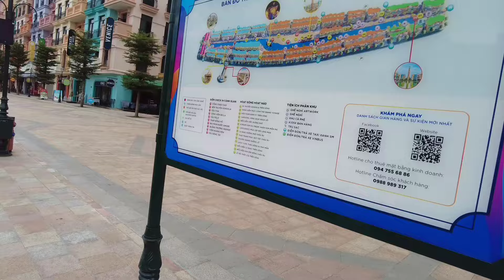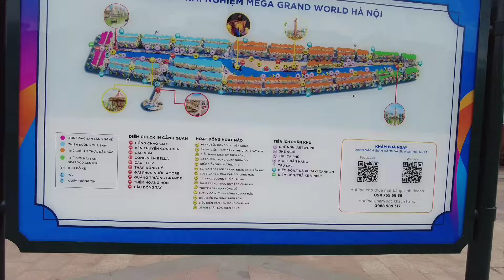CẢ THẾ GIỚI ĐỔ DỒN VỀ TRUNG TÂM MỚI CỦA ĐÔNG ANH, Vinhomes Cổ Loa, Đông Anh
CẢ THẾ GIỚI ĐỔ DỒN VỀ TRUNG TÂM MỚI CỦA ĐÔNG ANH VINHOMES GLOBAL GATE CHUẨN BỊ RA MẮT.
* Tên thương mại: Vinhomes Cổ Loa Đông Anh

* Chủ đầu tư: Tập đoàn Vingroup và Công ty Cổ phần Trung tâm Hội chợ Triển lãm Việt Nam (VEFAC).

Dự án Vinhomes Cổ Loa dự kiến sẽ có

+ Chung cư cao cấp cao ~ 25 tầng có 13 tòa: sổ đỏ lâu dài

+ 4147 căn biệt thự, liền kề, song lập, tứ lập + TMDV : lâu dài + 50 năm, chia làm 3 phân khu:
1. The Metropolitan: 1.548 căn.
2. The Center Point: 1.752 căn.
3. The Times Avenue: 847 căn
* Pháp Lý: Sổ hồng lâu dài

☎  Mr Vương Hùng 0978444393